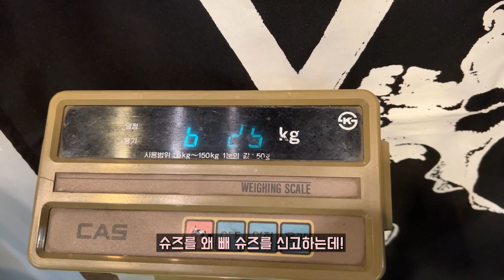전 맥심모델 김우현 레슬링 도전기 3회차 (Feat. 혜서니)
위치 데드포인트 강남 강남구청역 도보 5분거리